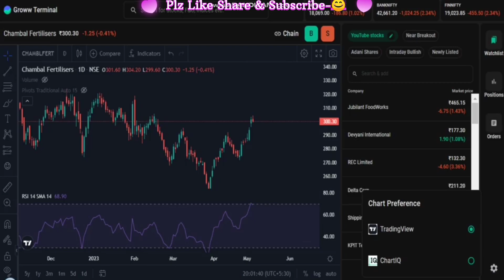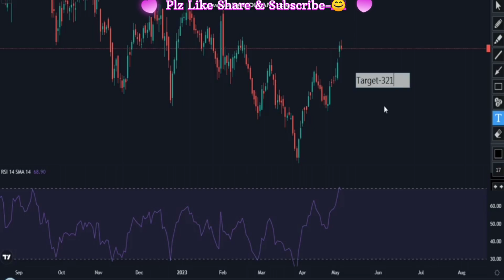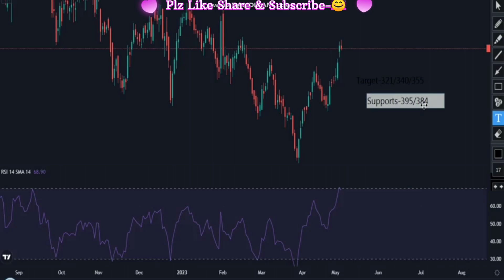Chambal Fertiliser Share Analysis || Breakout Stock🔥🔥